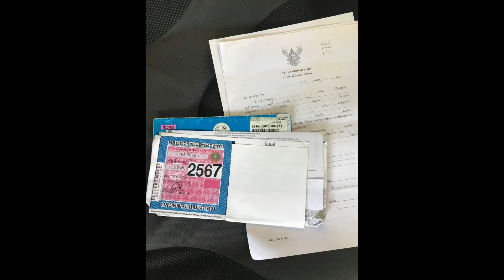โตต้าหยดน้ำปี2002ตัวท๊อปขายเพียง36500#รถมือสอง